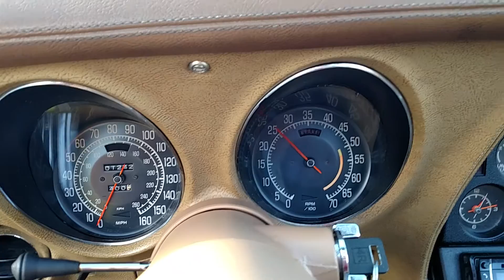1975 Yellow Corvette Saddle Int For Sale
Numbers matching, automatic, power steering, power brakes, A/C, tilt & telescopic steering column, AM/FM radio, rally wheels, power windows, saddle leather interior, luggage rack, and much more.